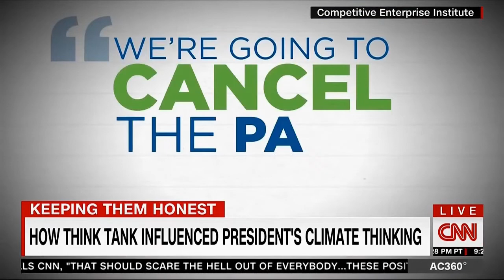CNN: How CEI Influenced President Trump's Climate Decision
June 2, 2017 – Director of the Competitive Enterprise Institute's Center for Energy and Environment, Myron Ebell, discusses how CEI's efforts helped influence President Trump's decision to withdraw U.S. commitment from the Paris Climate Treaty on CNN's Anderson Cooper 360.